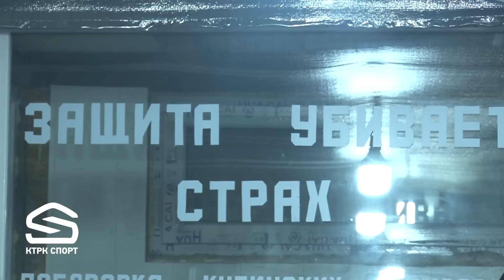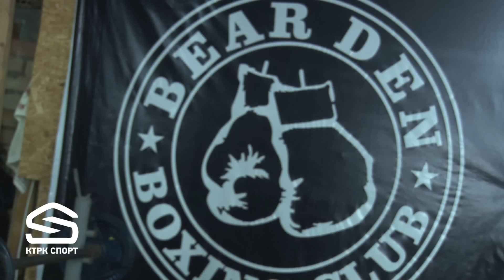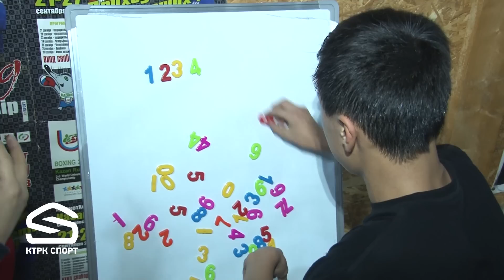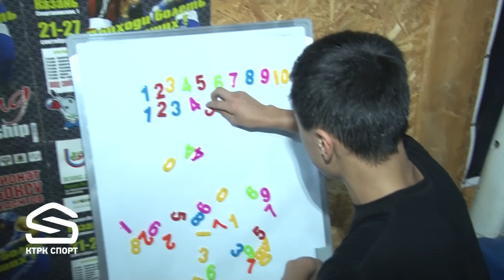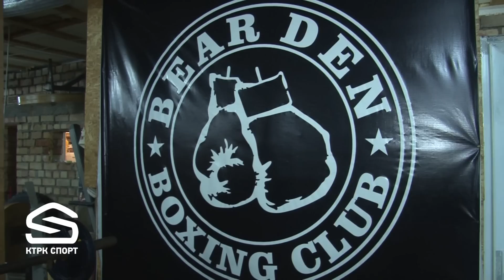Спорт клуб-BEАR DEN / спортту сүйгөн адам